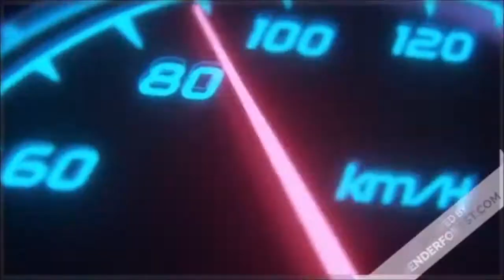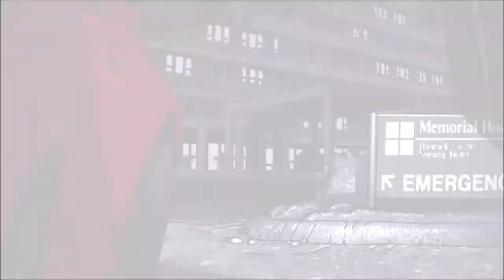Army of Two: The 40th Day : Direction leur base au centre commercial et le detruire